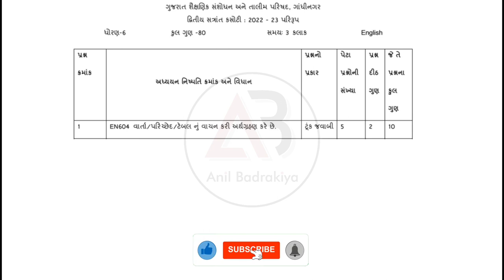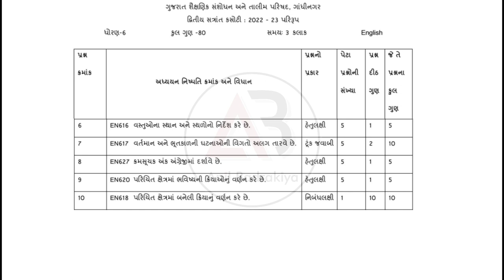📂 દ્વિતીય સત્રાંત પરીક્ષા | ધોરણ 6 અંગ્રેજી પેપર | Sem 2 | Std 6 English paper blueprint | 2023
નમસ્કાર મિત્રો.. આ વીડિયોમાં દ્વિતીય સત્રાંત પરીક્ષા ધોરણ 6 અંગ્રેજી પેપરના પ્રશ્નપત્ર પરિરૂપ વિશેની માહિતી આપી છે. મને આશા છે કે આપને ખૂબ જ ઉપયોગી થશે.

◆ Green screen

Tags...
એકમ કસોટી ધોરણ 3 ગુજરાતી, એકમ કસોટી ધોરણ 6 વિજ્ઞાન, એકમ કસોટી ધોરણ 3 આસપાસ, એકમ કસોટી ધોરણ 5 અંગ્રેજી, ekam kasoti std 4 gujarati, ekam kasoti std 8 maths, ekam kasoti std 6 science, ekam kasoti std 5 english, unit test gujarat, anil badrakiya, ધોરણ 8 ગુજરાતી પેપર સોલ્યુશન, ધોરણ 8 ગણિત પેપર સોલ્યુશન, ધોરણ 7 વિજ્ઞાન પેપર સોલ્યુશન, ધોરણ 8 હિન્દી પેપર સોલ્યુશન, ધોરણ 8 અંગ્રેજી પેપર સોલ્યુશન, ધોરણ 8 સંસ્કૃત પેપર સોલ્યુશન, ધોરણ 6 સામાજિક વિજ્ઞાન પેપર સોલ્યુશન,